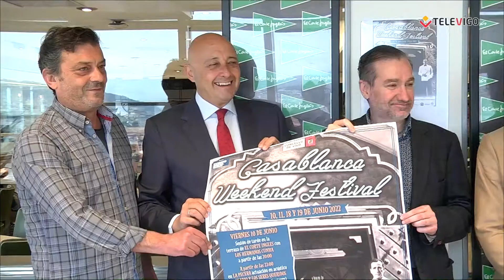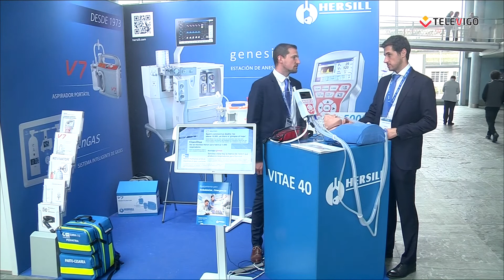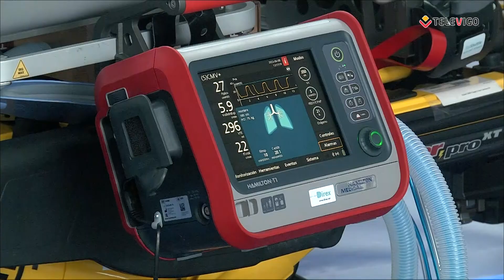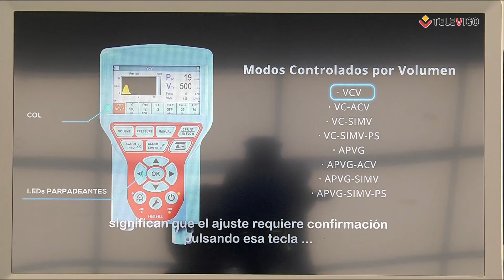PLATÓ ABIERTO 08 06 2022 - Adolfo FH y Christian Docampo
Hoy vamos a tener con nosotros a Adolfo FH, del grupo vigués Stoned at Pompeii, que darán un concierto este fin de semana en la sala Sinatra.

Y después, tendremos en nuestro plató a nuestro dentista de confianza, Christian Docampo, que nos trae los mejores consejos para mantener nuestra boca sana.